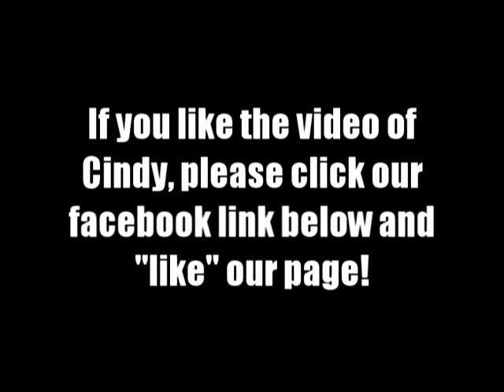An EPIC and FUNNY Birthday Greeting for the one and only CINDY STRAUP from BirthdaySHOUT.com